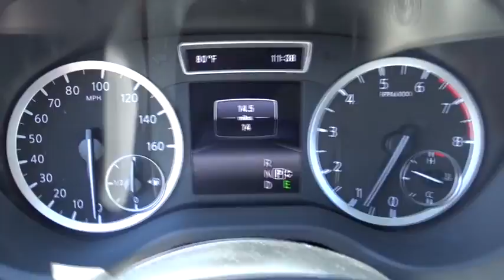2017 Infiniti QX30 Miami, Aventura, Fort Lauderdale, Broward, Miami Beach, FL MHA016547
2017 Infiniti QX30 Premium FWD - Stock#: MHA016547 - VIN#: SJKCH5CP5HA016547